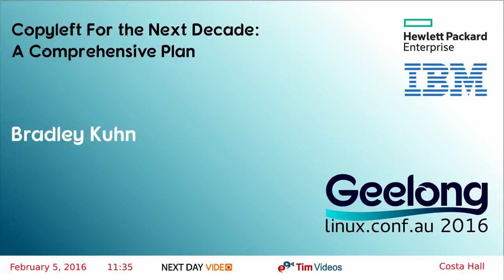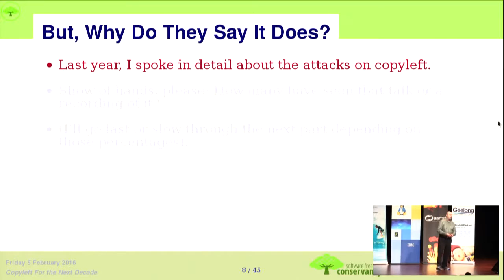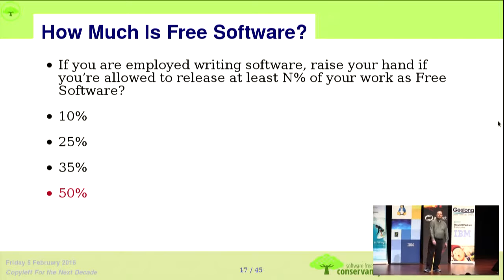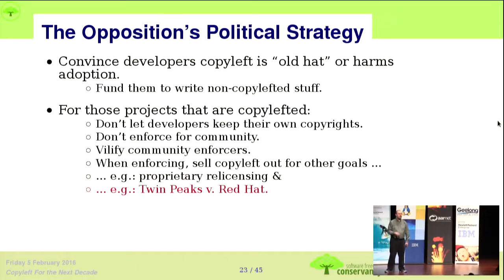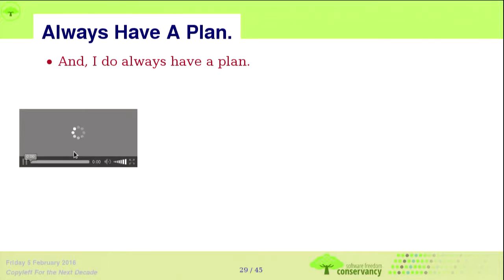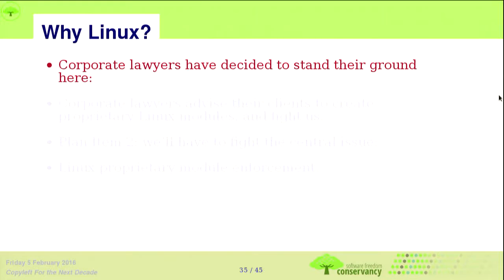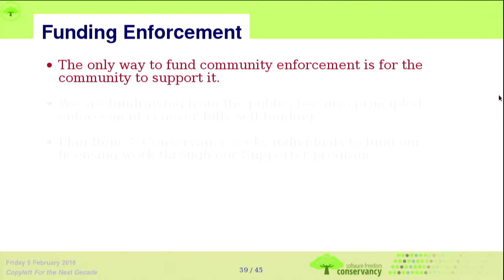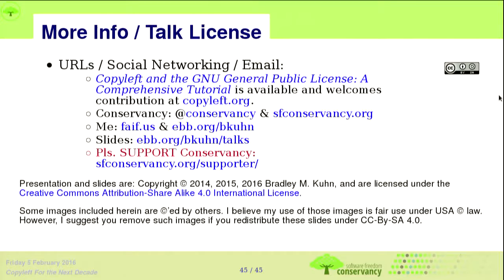Copyleft for the Next Decade: A Comprehensive Plan, by Bradley M. Kuhn at LinuxConf Australia 2016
Abstract of this talk:

Copyleft, and the GNU General Public License (GPL) in particular, have faced serious challenges in the last five years. It's not over: many more threats are on the way. Not by coincidence these attacks on copyleft come when Open Source seems to reach new heights of success. For example, hordes of software developers are funded full time to churn out wonderful new Free Software, but their employers make one key requirement: develop Free Software only under non-copyleft licenses. Some of this new code is specifically designed to replace existing, widely used, copylefted programs and packages.

Meanwhile, those programs that remain under copyleft licenses (most notably the kernel named Linux) face a decades long, ongoing myriad of license violations. Such violations, most frighteningly, include nefarious attempts by major companies to shirk their responsibilities under copyleft. The situation is undoubtedly bleak.

Those of us who care about software freedom need a plan. Up until now, copyleft assured an equal playing field, but big companies work daily to tilt the playing field in their favor — directly against the interests of most developers, hobbyists, users, and enthusiasts. This talk will present the political challenges that copyleft continues to face, and offer real actions that individuals can do to assure software freedom for everyone.